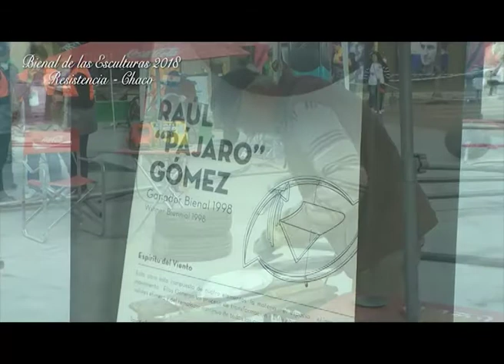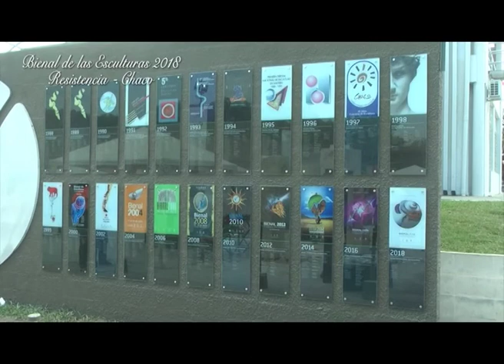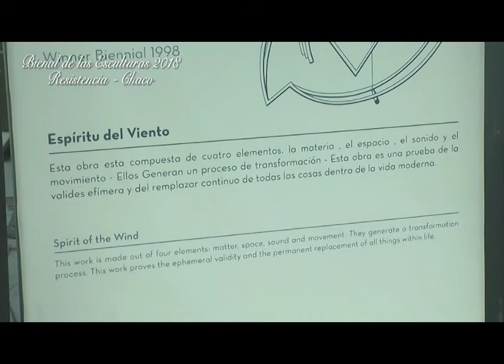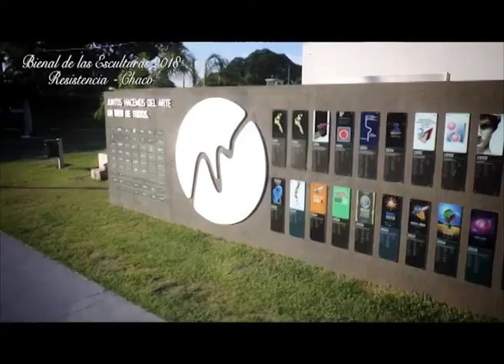Bienal de las Esculturas 2018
El Escultor Argentino  Raul Pájaro Gómez fue el primer ganador que tuvo la Bienal, con el dialogamos